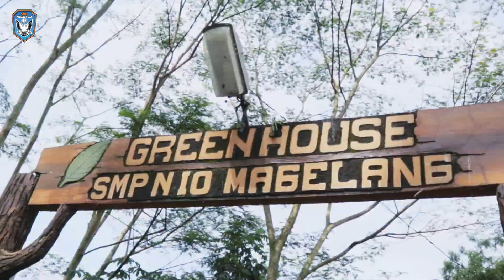PPDB SMP N 10 MAGELANG TAHUN AJARAN 2022 - 2023